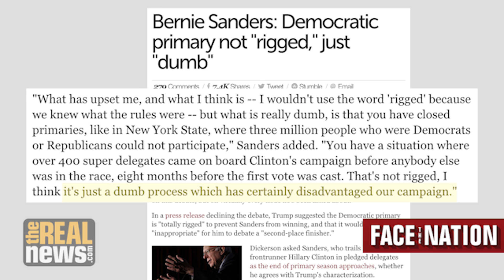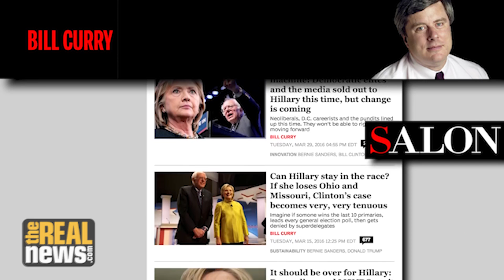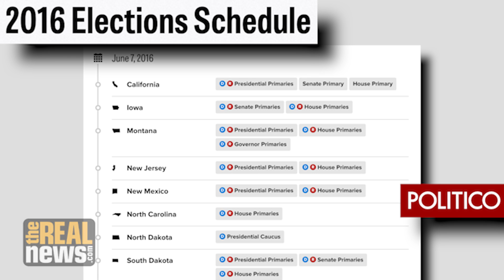What Can Sanders’ Five Representatives Achieve at the DNC?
Bernie Sanders has appointed five progressive activists and thinkers to the Democratic platform writing committee, hoping to radically change political discussion within the party